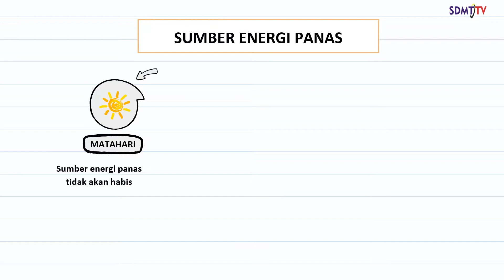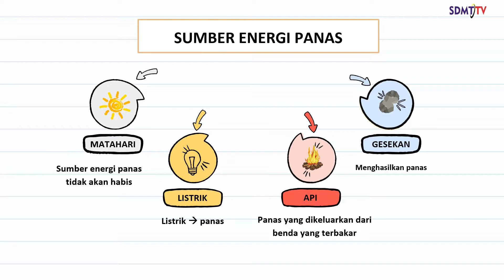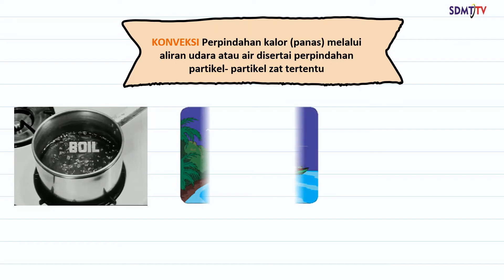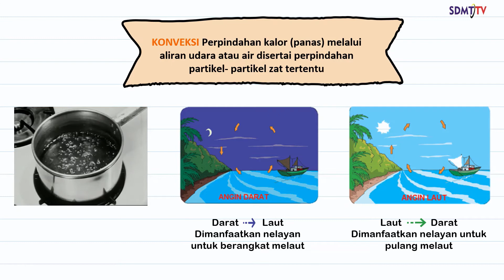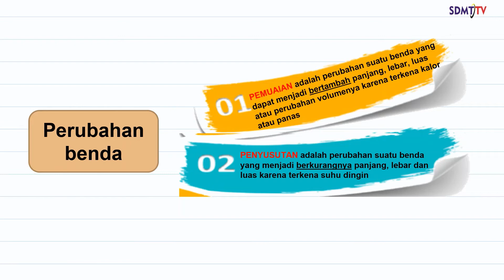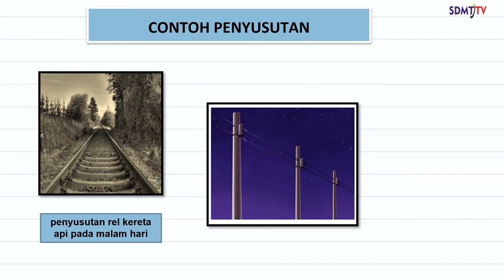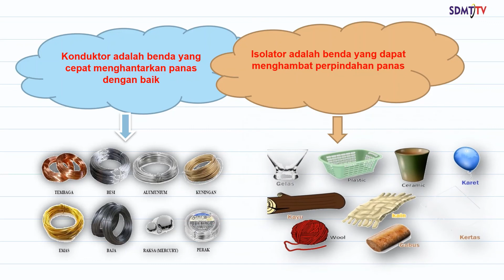Suhu dan Kalor | IPA Kelas 5